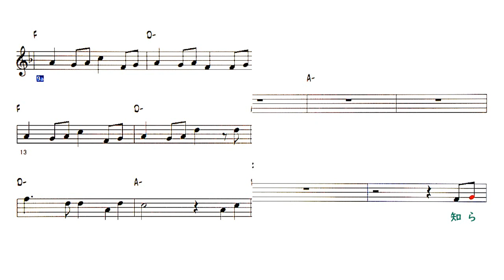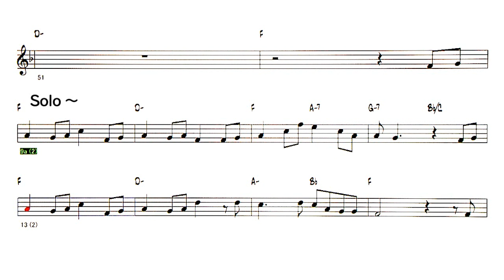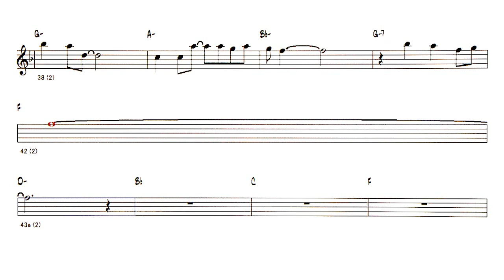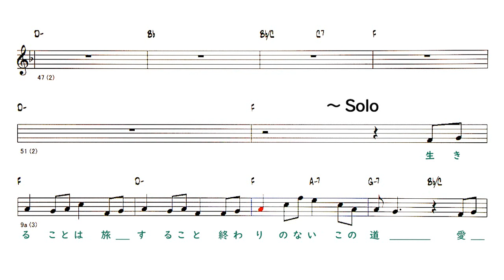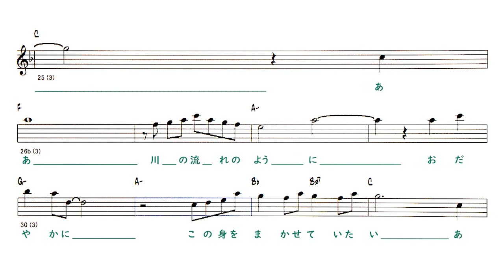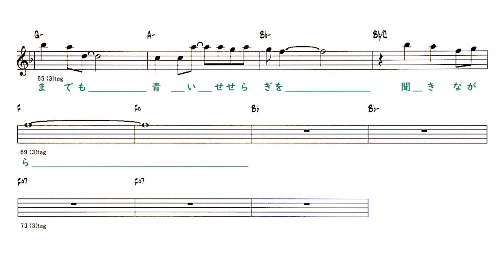JP - 川の流れのように - Like The Flow Of A River - ( C 🎹 )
Backing Track - 川の流れのように - Like The Flow Of A River -
　　　　　　 ( by  Yasushi Akimoto / Akira Mitake - 1989 )
歌：美空ひばり, 作詞：秋元康 , 作曲：見岳章 - 1989 )
Lyrics
A
知らず知らず 歩いて来た
細く長いこの道
振り返れば 遥か遠く
故郷が見える
B
でこぼこ道や 曲がりくねった道
地図さえない それもまた人生
C
ああ川の流れのように ゆるやかに
いくつも 時代は過ぎて
ああ川の流れのように とめどなく
空が黄昏に 染まるだけ
Solo - 1 Chorus
A
生きることは 旅すること
終わりのない この道
愛する人 そばに連れて
夢探しながら
B
雨に降られて ぬかるんだ道でも
いつかはまた 晴れる日が来るから
C
ああ川の流れのように おだやかに
この身をまかせていたい
ああ川の流れのように 移りゆく
季節 雪どけを待ちながら
C
ああ川の流れのように いつまでも
青いせせらぎを 聞きながら
◎Backing Track List Of Over 400 Songs